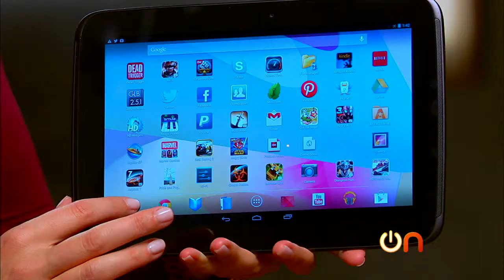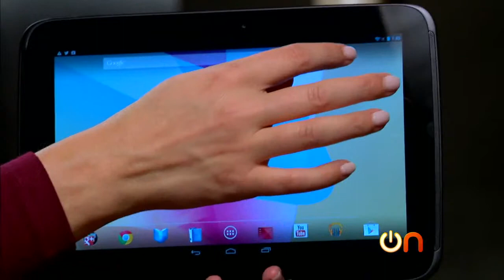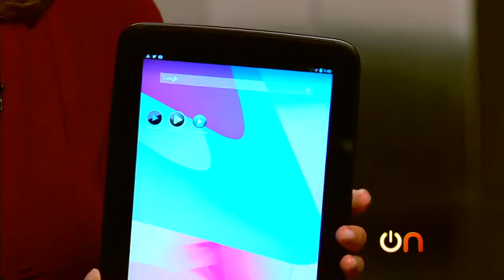Always On Unboxing Google s Nexus 10 tablet